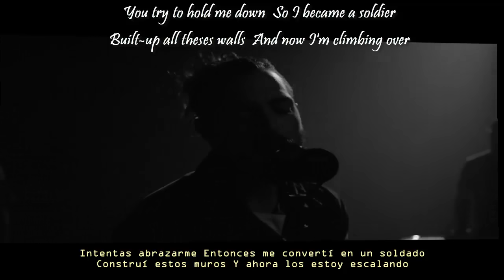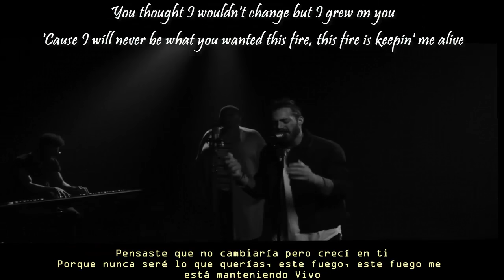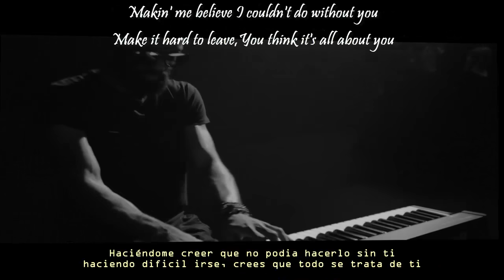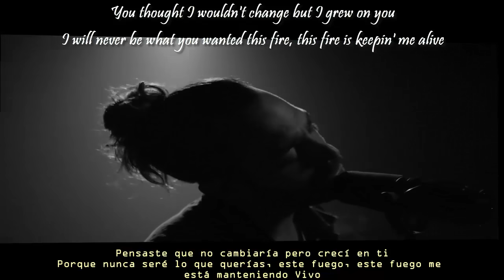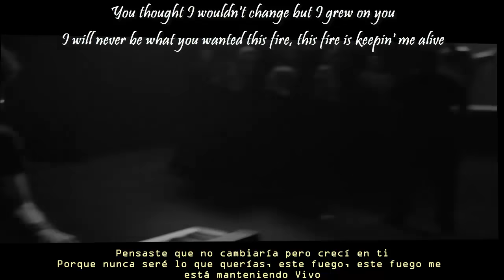Jonathan Roy - Keeping Me Alive [Lyrics] |Letra Español - Inglés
Jonathan Roy -Keeping Me Alive / Manteniendome Vivo  [Lyrics] |Letra Español - Inglés|

Singer: Jonathan Roy
Keys: Caulder Nash
Drums: Marc Béland

Vocals: Kim Richardson
Chorists: Mundia Production
Dancer: Jean Yannick Tangara